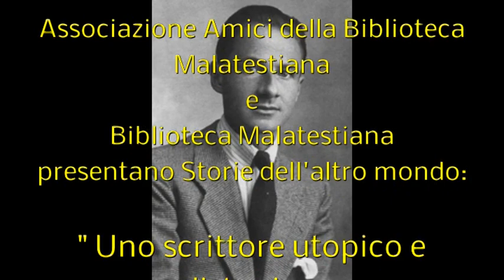Biondi Marino presenta Guido Morselli scrittore utopico. IIIa parte 18.1.2019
Morselli Guido scrittore (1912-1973) Guido Morselli nacque a secondogenito di un'agiata famiglia della buona borghesia bolognese. Il padre Giovanni era dirigente d'impresa nel ramo farmaceutico, la madre Olga Vincenzi era figlia di uno dei più noti avvocati della città. Nel 1914 la famiglia si trasferì a Milano. Fino all'età di dieci anni la vita di Guido scorse abbastanza tranquilla ma nel 1922 la madre si ammalò  di febbre spagnola e fu ricoverata per un lungo periodo. Guido soffrì per questa forzata lontananza e anche per le frequenti assenze del padre, dovute a motivi di lavoro, e quando la mamma morì, nel 1924 la perdita lo segnò profondamente. Fu autore di romanzi e saggi che furono pubblicati solo a partire dal 1974 dopo la sua morte, a causa dell'accoglienza sfavorevole delle case editrici. Scrisse : Roma senza papa. Cronache romane di fine secolo ventesimo, Contro passato prossimo un'ipotesi retrospettiva, Divertimento 1889, Il Comunista, Dissipatio H. G, etc.